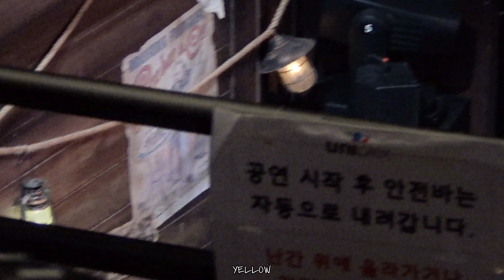220510 뮤지컬 웨스턴 스토리 버드해리송 (정재헌, 장재웅, 김대종)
220510 뮤지컬 웨스턴스토리 버드해리송

정재헌 | 버드
장재웅 | 해리
김대종 | 조니 링고